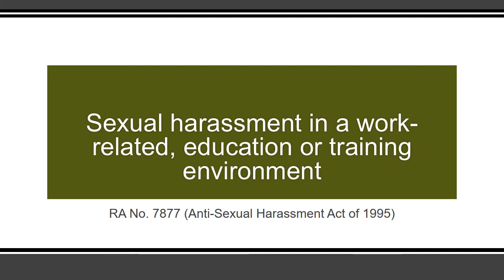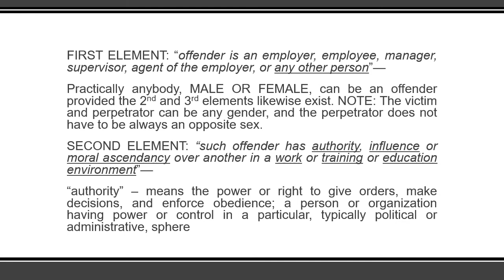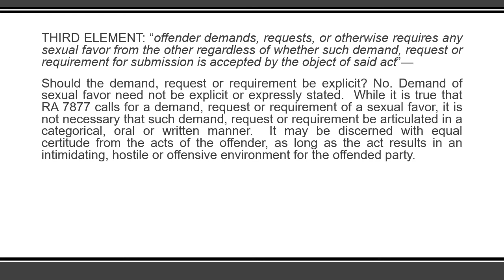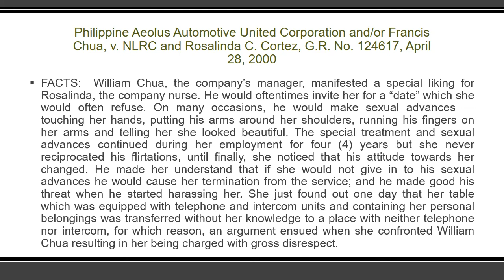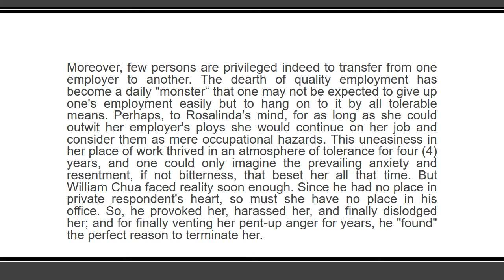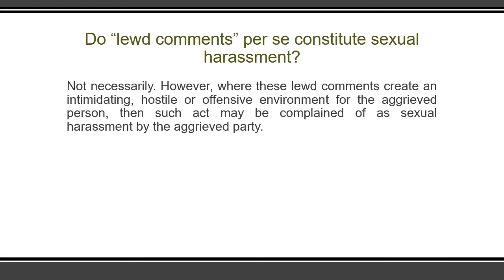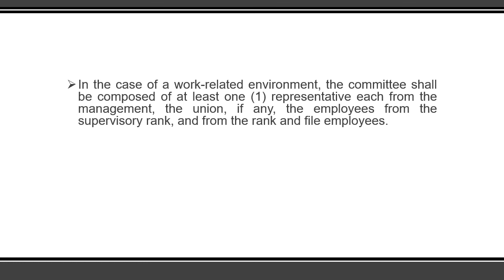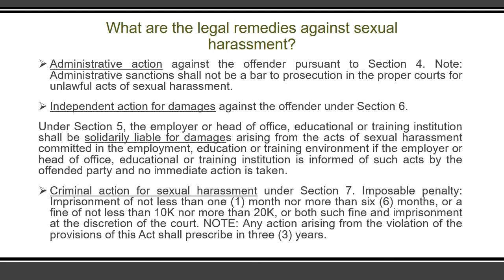Sexual harassment (RA 7877)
What is the present law on sexual harassment in a work-related, education or training environment? 0:26

What is sexual harassment in a work-related, education or training environment? 0:51

Elements of sexual harassment 1:45

FIRST ELEMENT: “offender is an employer, employee, manager, supervisor, agent of the employer, or any other person” 2:51

SECOND ELEMENT: “such offender has authority, influence or moral ascendancy over another in a work or training or education environment" 4:01

Instances where sexual harassment may take place 6:38

THIRD ELEMENT: “offender demands, requests, or otherwise requires any sexual favor from the other regardless of whether such demand, request or requirement for submission is accepted by the object of said act” 8:08

When is sexual harassment committed in an employment or work-related environment? 11:07
Examples 12:27

Example of sexual harassment: Philippine Aeolus Automotive United Corporation and/or Francis Chua, v. NLRC and Rosalinda C. Cortez, G.R. No. 124617, April 28, 2000 13:55

When is sexual harassment committed in an education or training environment? 22:09

Can a person who does not have authority, influence or moral ascendancy over another another in a work or training or education environment still be held liable under RA 7877? Or can a person who did not directly demand, request, or otherwise required any sexual favor still be held liable under said law? 23:48

Do “lewd comments” per se constitute sexual harassment? 25:20

What are the forms of sexual harassment? 26:08

What is the duty of the employer or head of office in a work-related, education or training environment to prevent or deter the commission of acts of sexual harassment? 28:33

What are the legal remedies against sexual harassment? 31:22